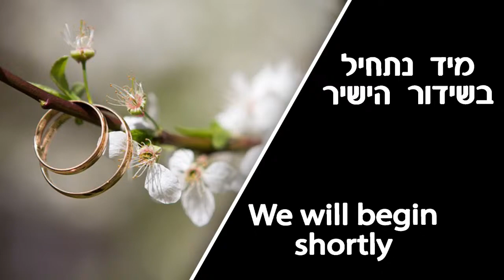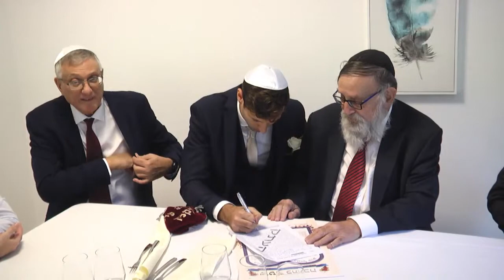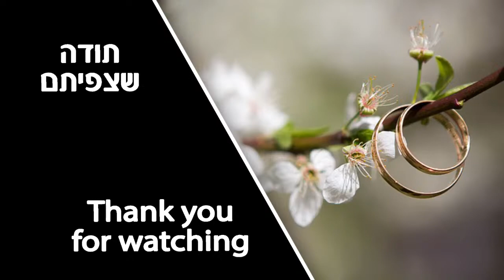Ilana & Elad's Weeding